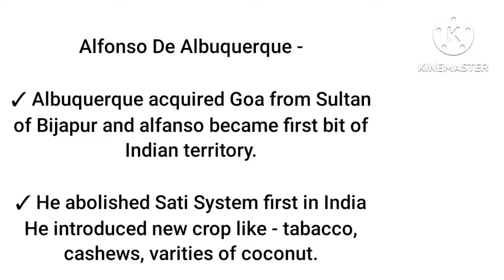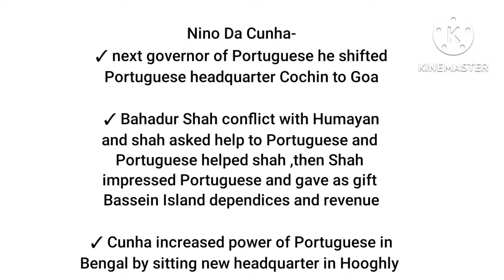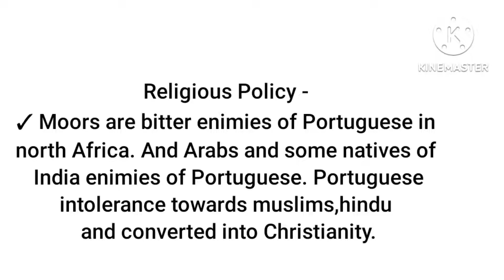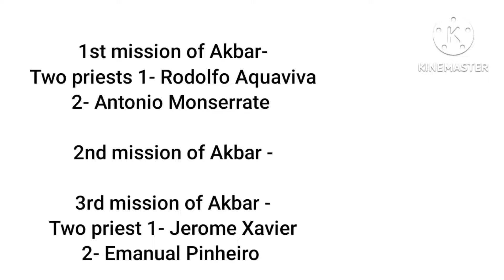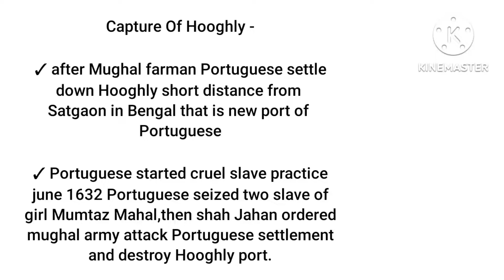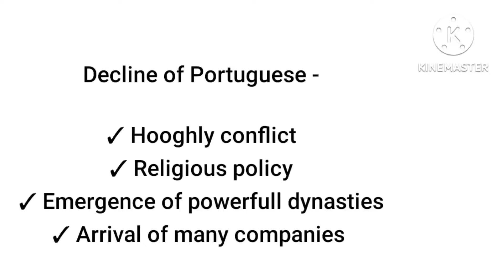Portuguese religious policy and Hooghly confict, modern India.